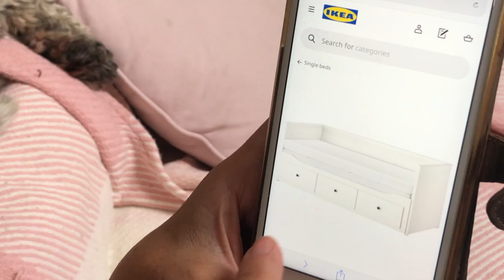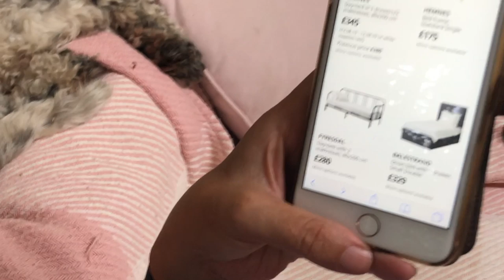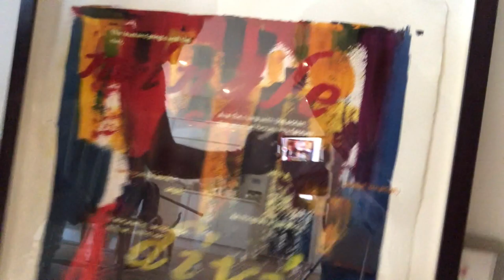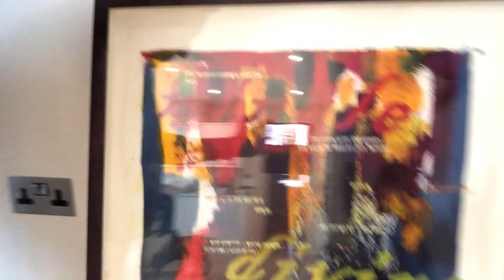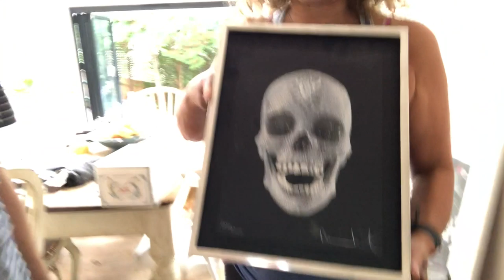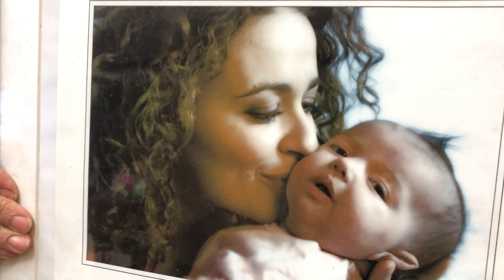WEEKEND VLOG #55 The House TRANSFORMATION Continues & Mark FILMS Things HE SHOULDN'T!